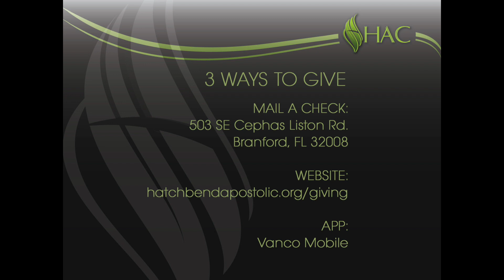A Heart for God - Steve A. Boyd - November 16, 2022